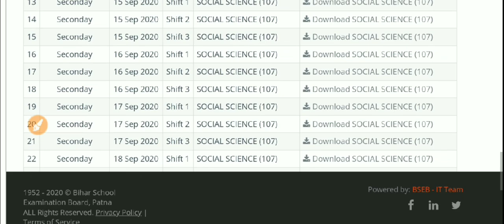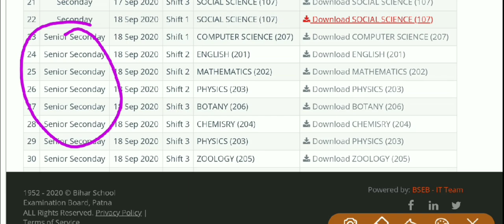Bihar STET 2020 Re Exam Answer Key Download करें यहाँ जल्दी,STET Answer Key 2020 Released Objection